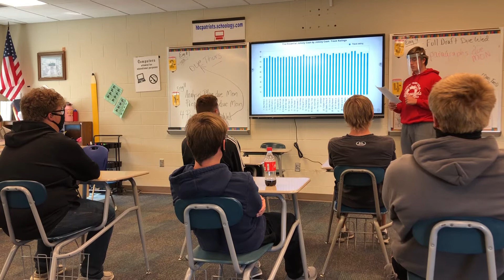Informational Speech - Johnny Cash